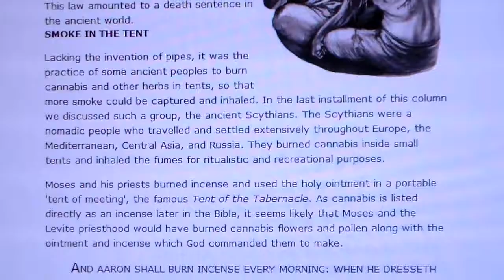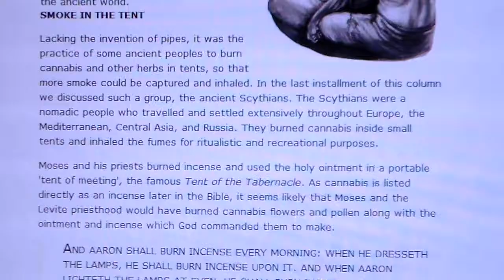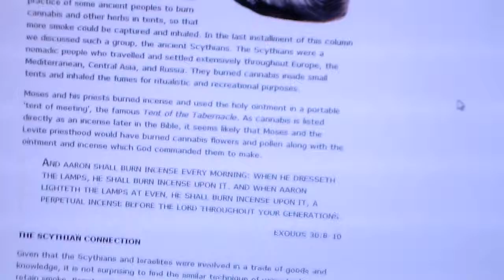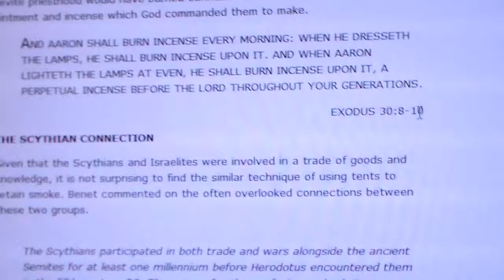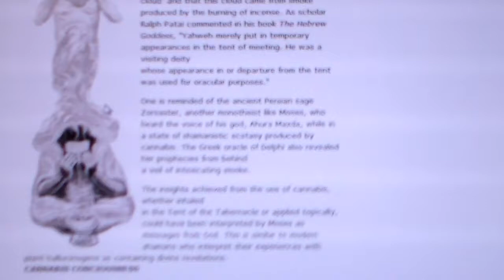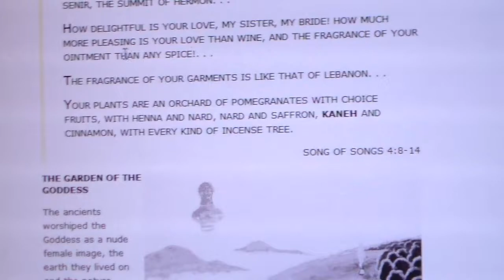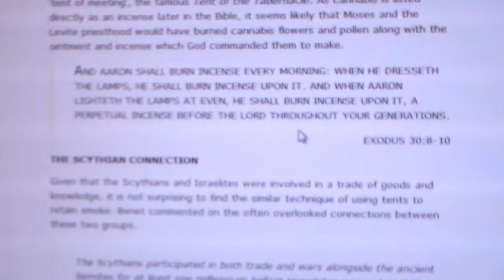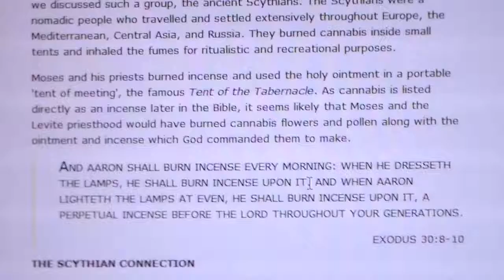Analyzing CANNABIS In The Scriptures Pt.2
The Tent Of Tabernacles Required An Incense Alter So That The Kaneh Bosm Along With The Other Sacred Ingredients Would Be Lit To Have Smoke Captured And Fill The Tent Of Tabernacle , Henceforth There WEREN'T Any Reasons To Have a Bong,Joint, Or Any Modern Day Roll Ups To Consume This Aroma , Once You Stepped Into The Tent The Smoke Went Into Your Lungs..